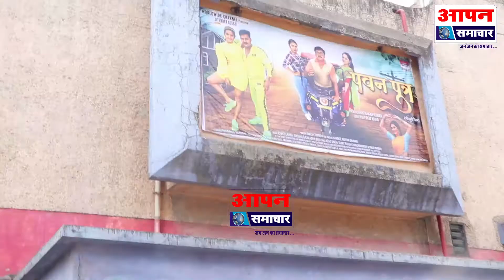पवन पुत्र | Public Review - Pawan Singh, Priyanka Pandit, Priyan Rewri,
Movie : Pawan Putra
Producer : Ratnakar Kumar
Director : Firoz Khan
Presenter : Worldwide Channel & Jitender Gulati
Banner : Worldwide Channel
Writer : Rakesh Tripathi
Starcast : Pawan Singh, Mir Sarwar, Priyanka Pandit, Priyanka Rewri, Kajal Raghwani,Ritu Pandey,Brijesh Tripathi,Umesh Singh,Amit Shukla,Imroz Akhtar(Munna), Ayaz Khan, Rakesh Tripathi, Anoop Arora, Sanjay Verma, Anmol Chougle, Nisha Jha & Jaya Pandey
Exe.Producer : Imroz Akhtar( Munna)
Lyrics : Azad Singh,Sumit Singh Chandravanshi & Vinay Nirmal
Action : Shree Shreshtha
DOP :Imran Alam
Art Director : Shera
Dress Designer : Badshah Khan
Choreoghrapher : Kaanu Mukherjee
Post Prodution : 3 STUDIO
Music On : Worldwide Records

फिल्म जगत से जुड़ी हर खबर देखिए "आपन समाचार" चैनल पर
कृपया इस चैनल को सब्सक्राईब, लाइक हुए शेयर कीजिये!